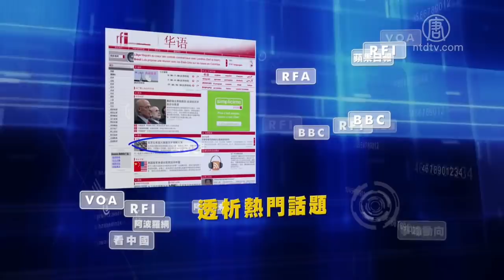【今日点击】实施“紧急状态法”香港抗争进入新阶段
香港宣布实施“紧急状态法”